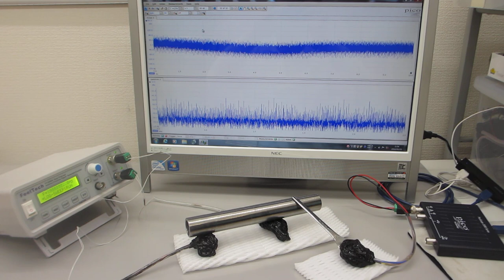オリジナル超音波プロ－ブによる超音波の発振（スイープ発振、パルス発振）制御システム